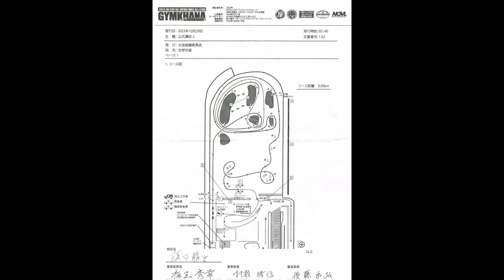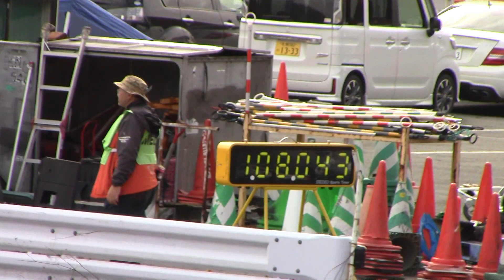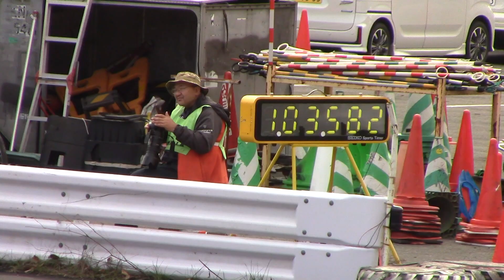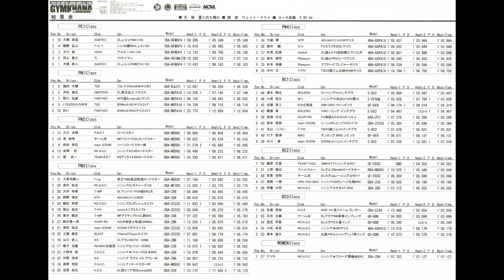2023年JAFCUP 新千歳ML Part2（PE1～PN4-Try2）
2023年シーズンのジムカーナ・アーカイブです。

イベント名：2023年JAFCUPジムカーナ
開催日：2023年10月29日
会場：新千歳モーターランド（北海道千歳市）
天候：雨後曇り
路面：ウエット→ドライ
MC：阿久津栄一
Try2収録選手
PE1クラス：大橋政人、段上泰之、大川裕、飯野弘之、大橋政哉
PN1クラス：渋谷達也、野口弘毅、福田大輔
PN2クラス：扇圭一、米澤匠、大江光輝、奥浩明
PN3クラス：山口武人、帷子浩義、築山拓也、長南明宏、工藤典史、宮田祐次、河原浩幸、小野寺俊、細谷斉昭、成澤裕太、岡野博史、鈴木勇一郎、金内佑也、青木康治、大坪伸貴、大多和健人
PN4クラス：杉本李優、高木健司、大脇理、木村司、奥井毅、折茂紀彦